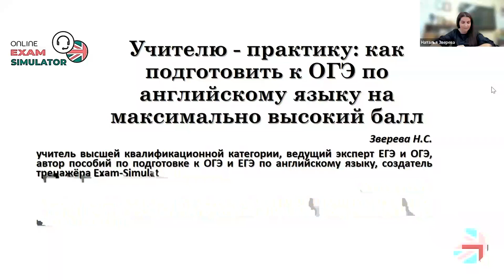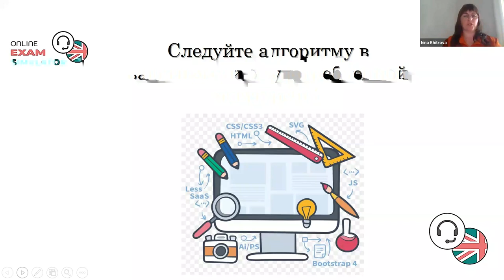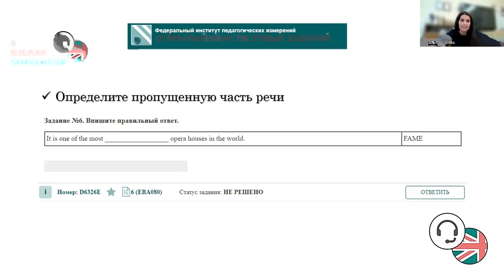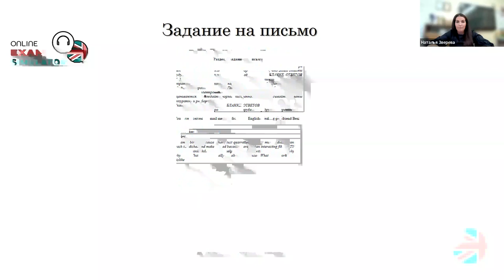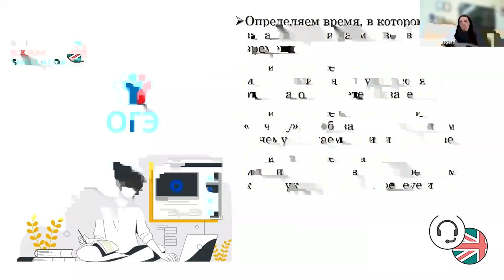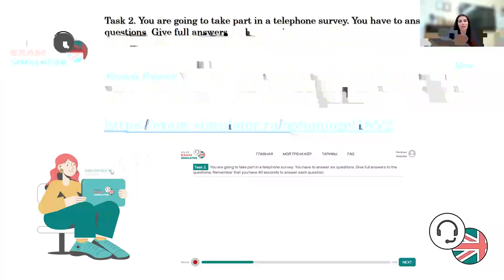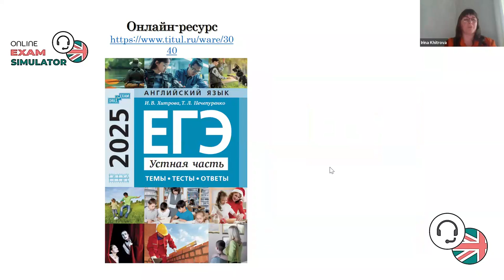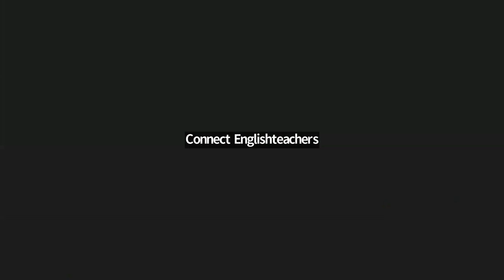Учителю практику: как подготовить к ОГЭ по английскому языку на максимально высокий балл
Видеозапись вебинара "Учителю - практику: как подготовить к ОГЭ по английскому языку на максимально высокий балл" от 17 сентября 2024 года.  На вебинаре речь идет о различных эффективных приёмах подготовки учащихся к выполнению разных заданий продуктивной части экзамена; эксперты ОГЭ делятся интересными упражнениями; обсуждают наиболее сложные моменты при подготовке к ОГЭ.
Лекторы: Хитрова И.В., кандидат педагогических наук, доцент МГИМО, автор пособий по подготовке к ОГЭ и ЕГЭ по английскому языку; Зверева Н.С., учитель высшей квалификационной категории, ведущий эксперт ОГЭ, эксперт ЕГЭ, автор пособий по подготовке к ОГЭ и ЕГЭ по английскому языку